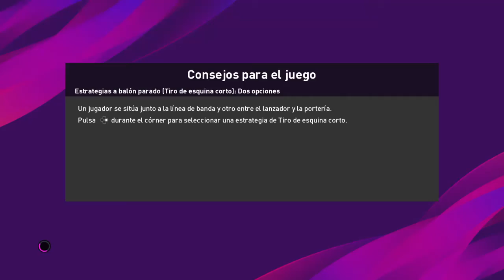eFootball PES 2020(my club 7)